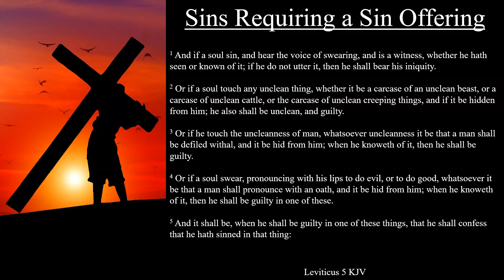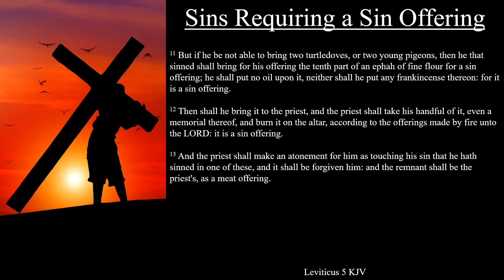Leviticus 5:1-13 KJV | Sins Requiring a Sin Offering